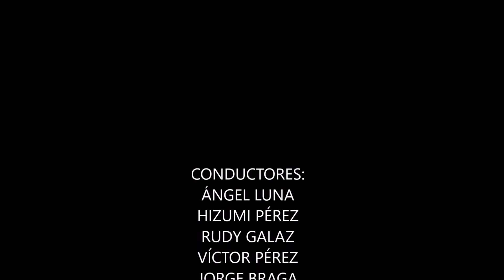EN LA ZONA DE COMBATE 15 - Tercer Round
Tercera parte de la entrega No. 15 de En la Zona de Combate en 69 Opichen Radio.
Nuestro invitado especial: MAESTRO LUIS ARMANDO IUIT RUIZ.
Este programa se transmitió el jueves 30 de enero de 2020.